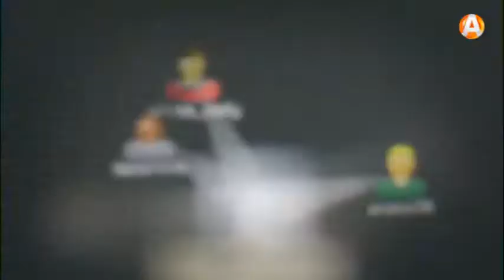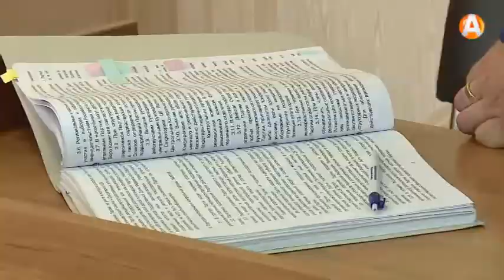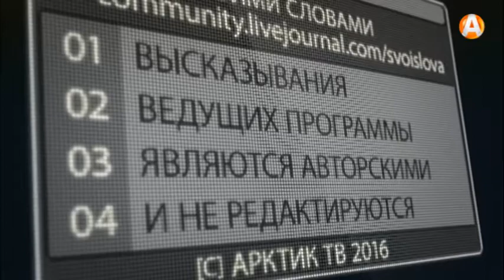СВОИМИ СЛОВАМИ: «Курсы кройки и шитья» избирательной кампании - 2016